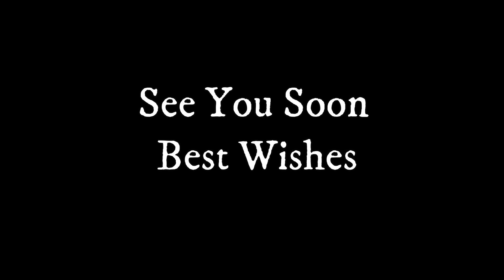Off Grid Water Upgrade: Strengthening Rainwater Collection and Gutters at the Off Grid Cabin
The rain water collection set up continues.  Getting more gutters set up for rain water collection at the off grid cabin. Harvesting as much water as possible will make our lives easier at the Off Grid Cabin.

pool socks we used on the end of the gutters

*Amazon Wish List

*Renogy Solar Panels
*Go pro Hero 9
*Renogy Deep Cycle AGM battery